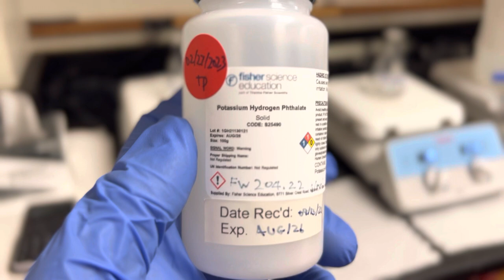A. Standardization of 0.1xxx M NaOH by Using KHP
Standardization of 0.1xxx M NaOH by Using KHP

Preparation and Standardization of 0.1 M Sodium Hydroxide
1. Take about 100 mL of deionized water in a cleaned and dried 1000 mL volumetric flask.
2. Add about 4.2 g of Sodium hydroxide with continues stirring.
3. Add more about 700 mL of deionized water, mix and allow to cool to room temperature.
4. Make up the volume 1000 mL with deionized water.

Since NaOH solutions cannot be prepared by mass to be an exact concentration which solid NaOH is too reactive. The standardized 0.1xxx M NaOH solution by titrating weighed samples of a primary standard acidic substance, potassium hydrogen phthalate (KHC8H4O4, "KHP", molar mass 204.2 g). KHP has one acidic hydrogen atom, and reacts with NaOH on a 1:1 stoichiometric basis - do your calculations! I ran three triplicated runs for this experiment.